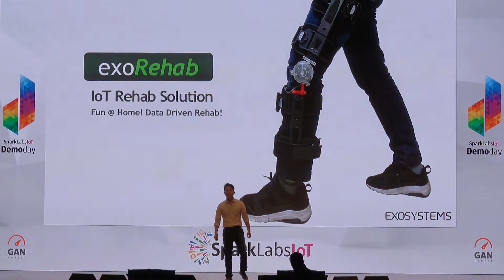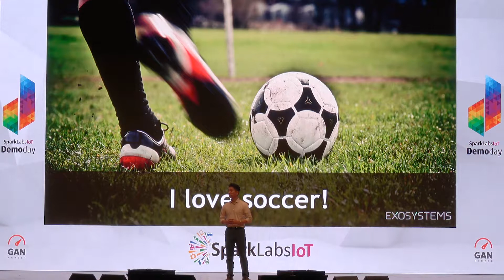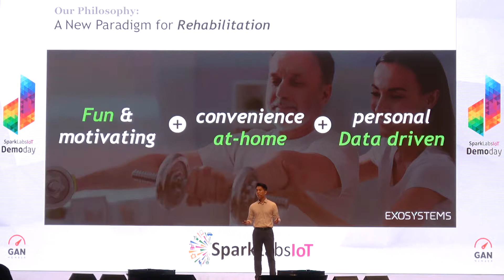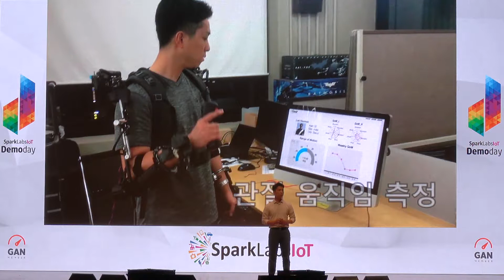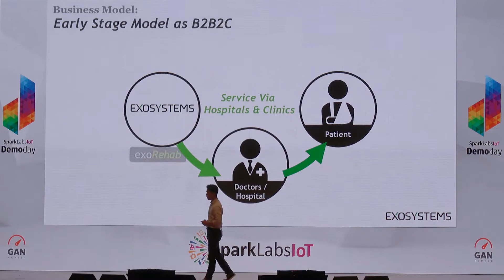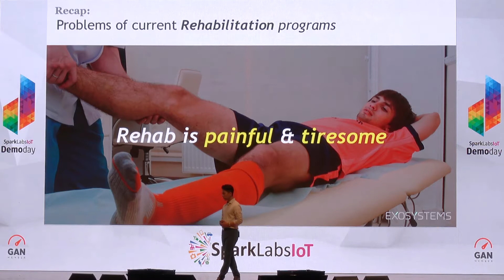Exosystems - SparkLabs IoT Demo Day 1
[Please click CC to see subtitles]

Exosystems provides an IoT rehabilitation solution for rehabilitation patients. Exosystems' rehabilitation solution provides optimized exercise program (contents) to patients through analyzing user rehabilitation activity data. It also provides entertaining rehabilitation exercise to encourage the patient's in their quick recovery. Previously, rehabilitation costs were high and rehabilitation programs were available only in limited locations such as hospitals. However, using Exosystems enables rehabilitation to be available at lower cost, while also providing rehabilitation more efficiently by using robotics and data analysis technology.

Location : KOREA
Sector : Healthcare Solution
Major product : IOT / Rehabilitaion solution